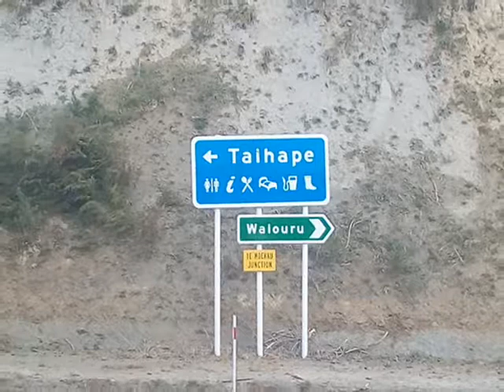Gentle Annie. Napier Taihape. New Zealand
New Zealand's "Gentle Annie" is one of the country's 10 best Drives.
Running 152kms from Napier to Taihape it takes in some of New Zealand's most lush farmland and Beautiful Bush clad mountain Vistas. It Was  recently voted one of NZ's 10 top Roads.